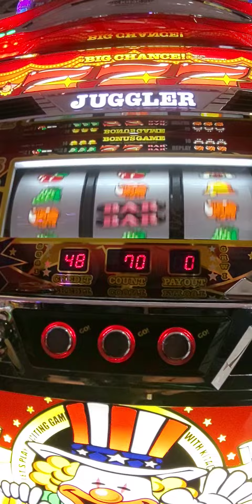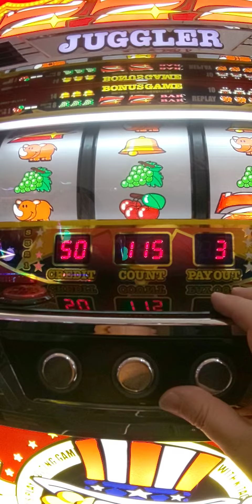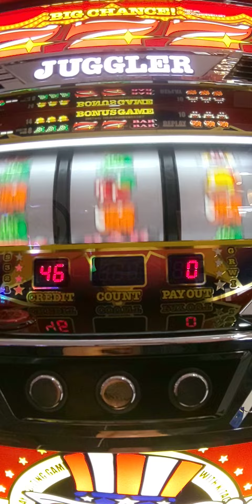12/26今日の5連（´・ω・`）